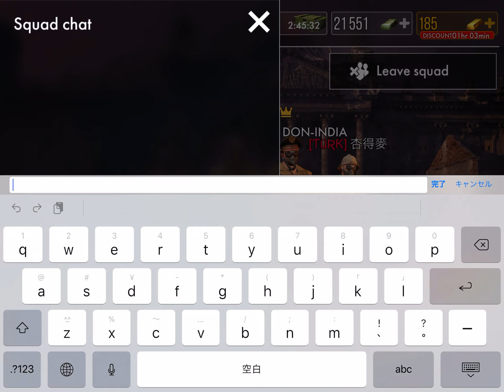World War Heroes. Saika people (雑賀衆)